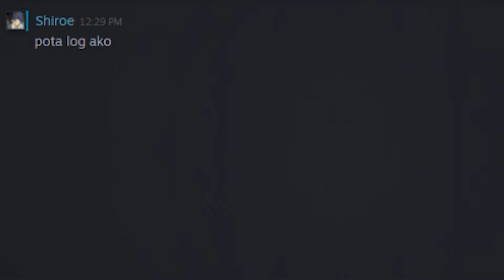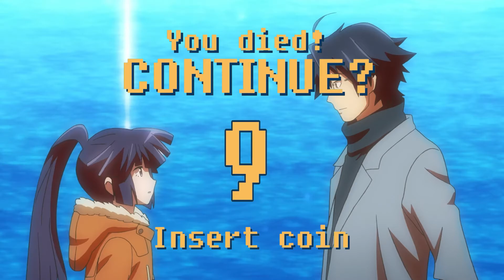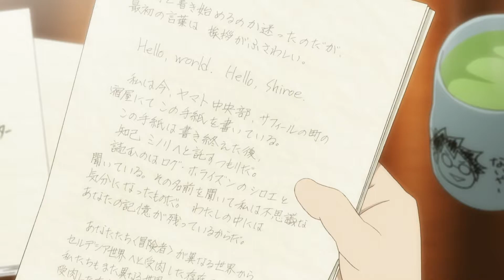Log Horizon pero Speedrun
Recap ng S1 at S2 para maka-catch up ka na agad sa S3.